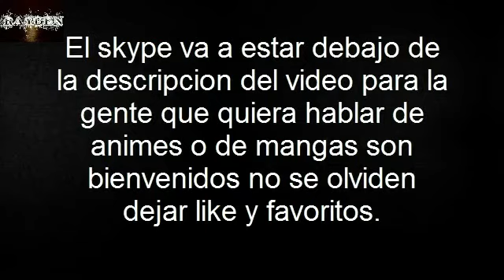Minecraft - Modo Harcore - EPISODIO 2 - Creeper Troll.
Se podran 50 like :)

Mi skype: raiden_anime